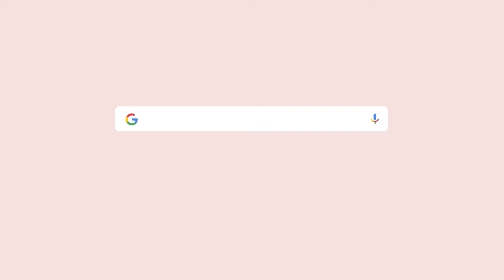Silviax Acrylic Necklace | New Arrivals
Silviax New Arrivals Hauls - Personalized Acrylic Nameplate Necklace 🥰🥰
Custom name necklace with rainbow, watermelon, crown, etc, which one do you prefer? Or, take them all home.